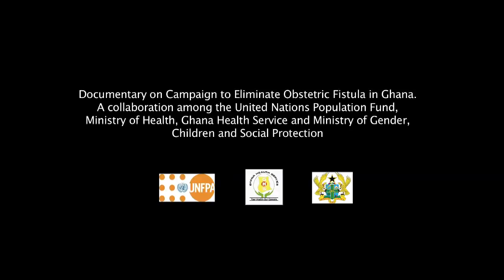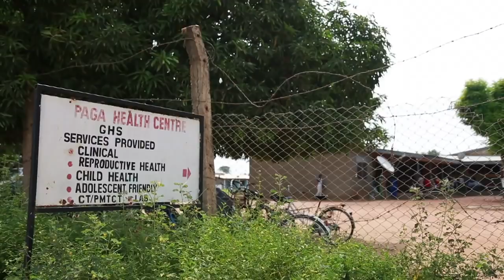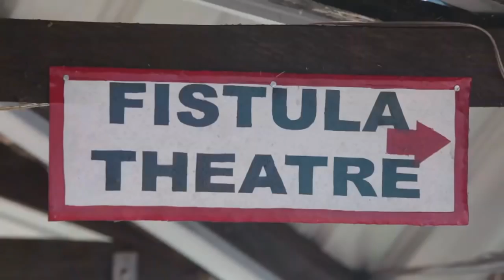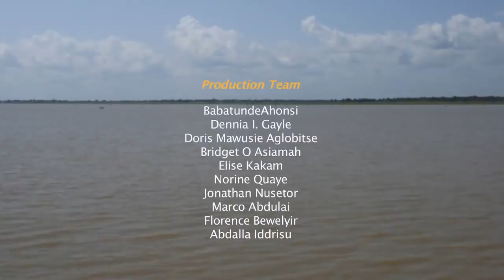Living With FISTULA, The Untold Stories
We know it can be prevented and treated, yet thousands of our women continue to be cast away from their communities to suffer alone for trying to give life. Something that is not their fault. The subject of Obstetric Fistula is a sad, shameful and isolated life of over two million women around the world who today live with fistula.